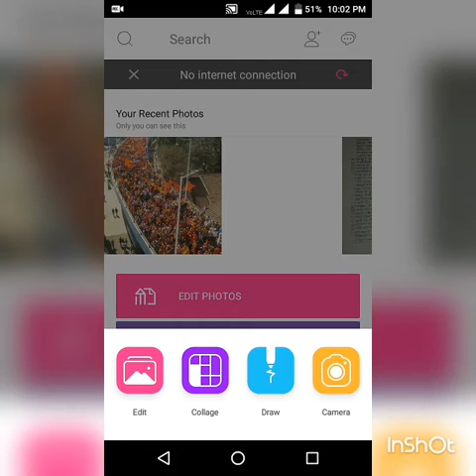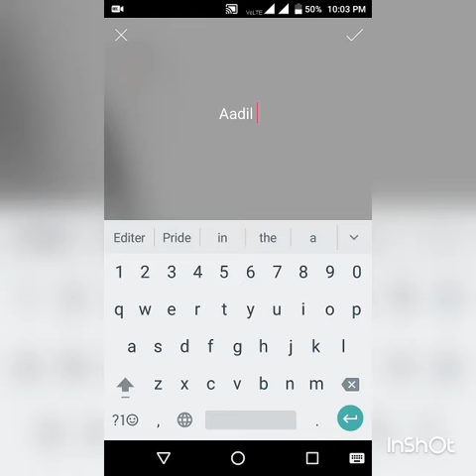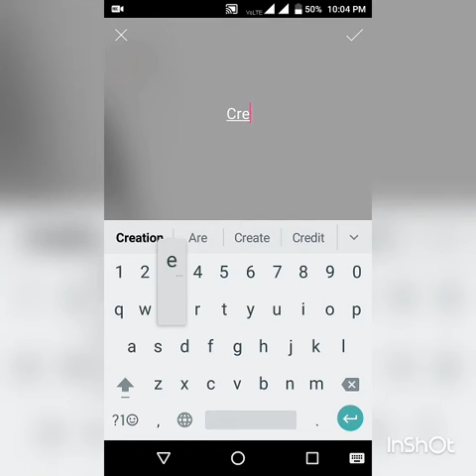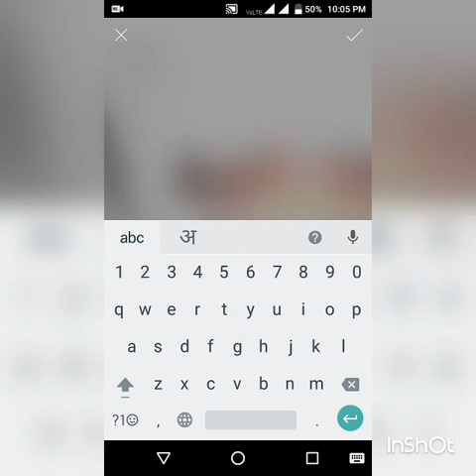How to make creation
Tattoos Png - Free Icons and PNG Backgrounds